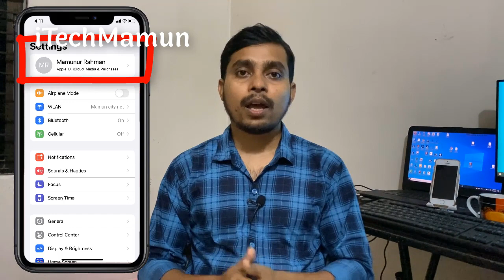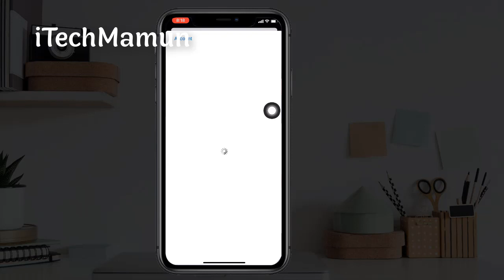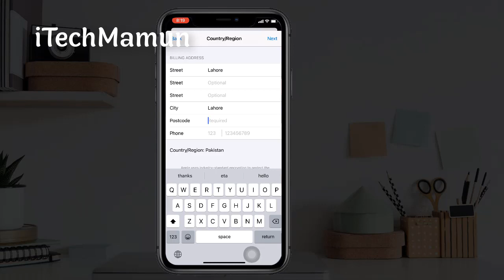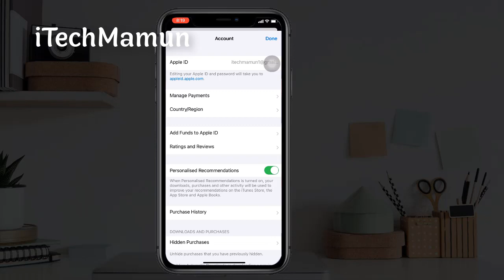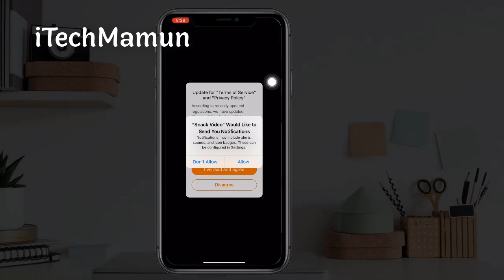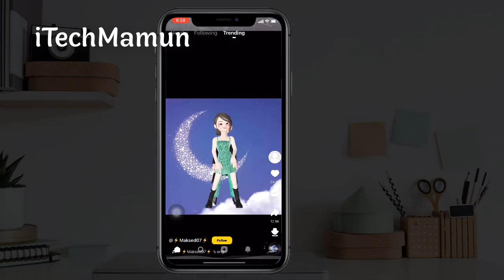Snack Video App For iPhone | How to get Snack Video App on iPhone | iTechMamun